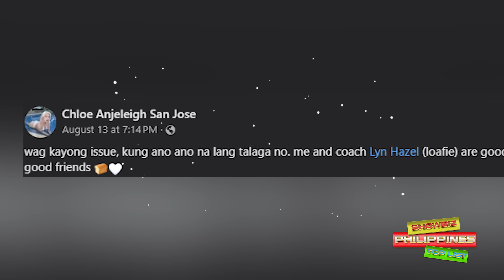Kilalanin Si Hazel Calawod Ang Babaeng Coach Na Nali-Link Ngayon Kay Carlos Yulo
🎵 Track Info:

Title: Spring by Ikson
Genrea and Mood: Dance & Electronic + Calm